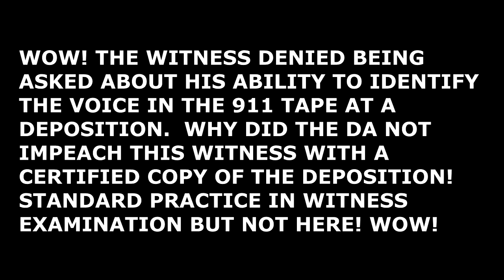THE ZIMMERMAN FIX, SIZZLING HOT TRIAL COMMENTARY, PART 5 OF 5